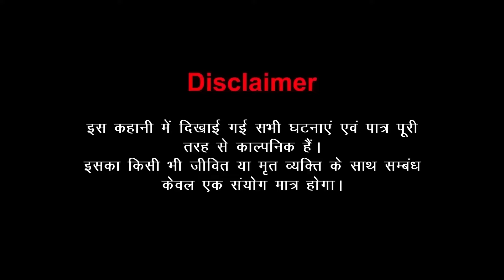सुहागन चुडैल ,Suhagan Chudail 2 ,Season 2 | सच्ची कहानी | Horror Stories in Hindi | Horror City🔥🔥🔥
दरवाज़ा खुला है और दरवाज़ा खोलने के लिए तैयार है। सुहागन चुड़ैल आ रही है, क्या आप उससे मिलने के लिए तैयार हैं? देखें इस हॉरर कहानी में।

Welcome to Horror City, your destination for spine-chilling tales and bone-tingling animations.
Dive into the darkness as we bring you a collection of true horror stories that will haunt your dreams.

Join us as we explore the darkest corners of the city and uncover the terrifying truths that lie beneath the surface.